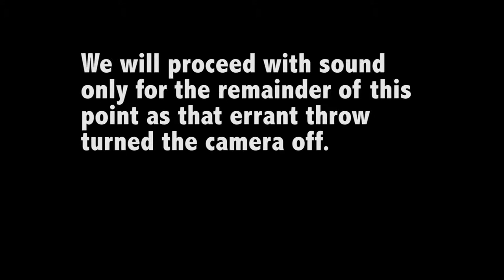Nationals 2013: NSU v Miami Pt. 5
NCDA Nationals 2013 at the University of Kentucky in Lexington. April 12-14. NSU vs. Miami.